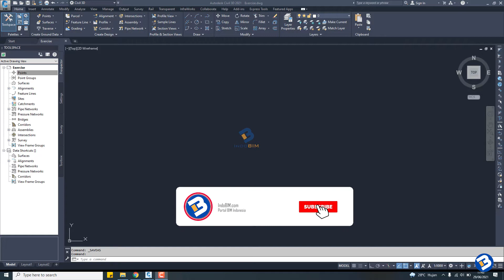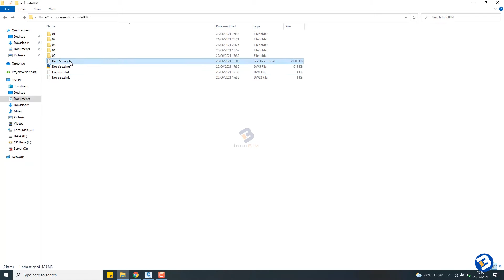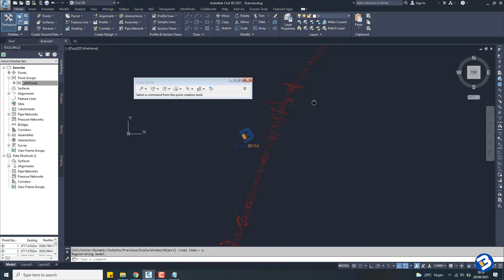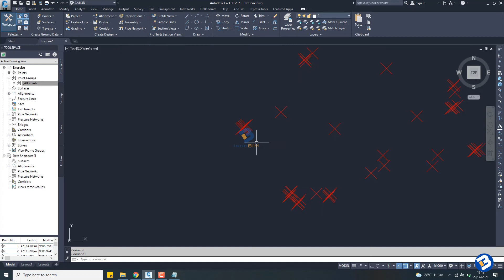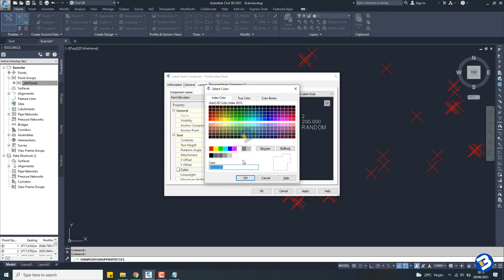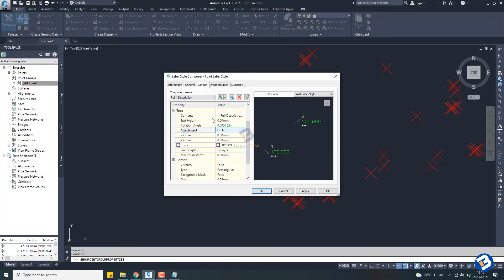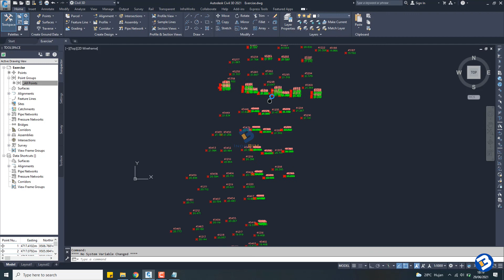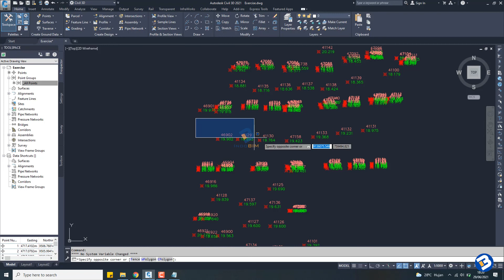Tutorial Autocad Civil 3D part 3 - Cara Import dan Edit Point Hasil Survey Lapangan ke Civil 3D 2021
Hallo teman-teman,

Terima Kasih